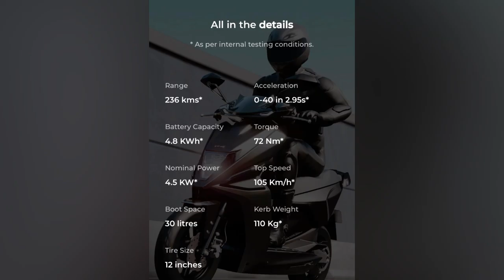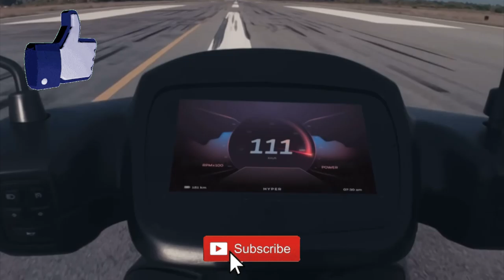Confused between these two (One vs ola) Book krne se pehle zaroor dekhe!!! Shocking facts 😱😮